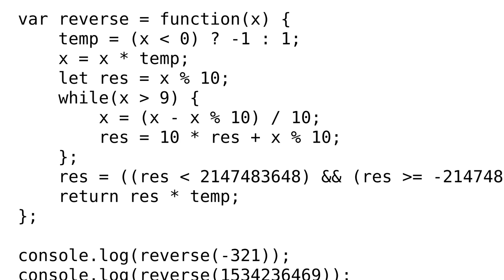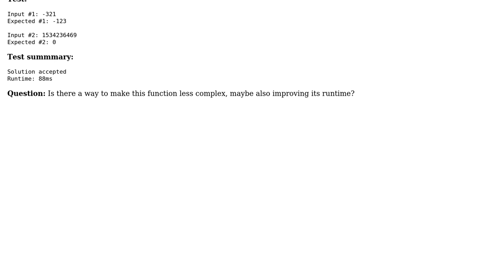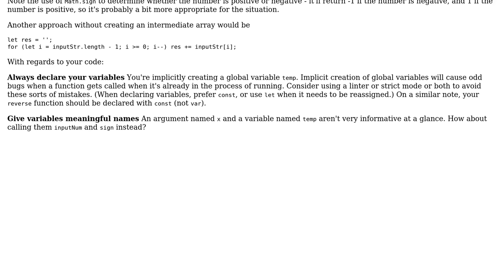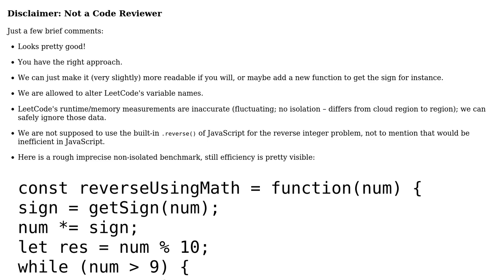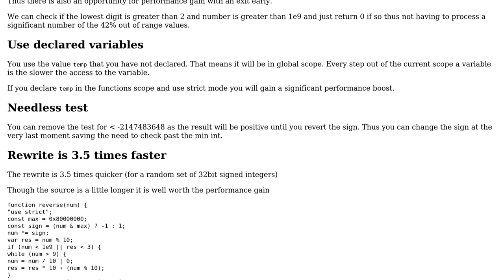'Reverse a number' function (3 Solutions!!)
'Reverse a number' function

With thanks & praise to God, and with thanks to the many people who have made this project possible! | Content (except music & images) licensed under CC BY-SA | Music | Images & others | With thanks to user JoshJohnson user Jamal user Emma user CertainPerformance user Blindman67 and the Stack Exchange Network Trademarks are property of their respective owners. You are responsible for your own actions.